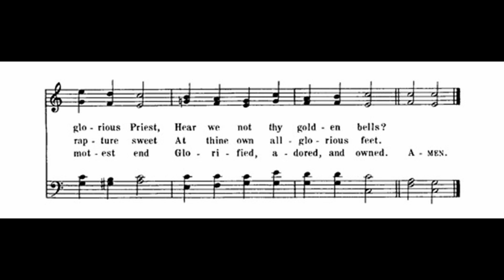Thou Art Coming, O My Savior (Beverley)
Text by: Frances R Havergal
Tune: Beverly by: William H Monk

1 Thou art coming, O my Saviour,
Thou art coming, O my King,
In thy beauty all resplendent;
In thy glory all transcendent;
Well may we rejoice and sing:
Coming! in the opening east
Herald brightness slowly swells;
Coming! O my glorious Priest,
Hear we not thy golden bells?

2 Thou art coming, thou art coming:
We shall meet thee on thy way,
We shall see thee, we shall know thee,
We shall bless thee, we shall show thee
All our hearts could never say:
What an anthem that will be,
Ringing out our love to thee,
Pouring out our rapture sweet
At thine own all-glorious feet.

3 O the joy to see thee reigning,
Thee, my own beloved Lord!
Ev'ry tongue thy Name confessing,
Worship, honor, glory, blessing
Brought to thee with glad accord;
Thee, my Master and my Friend,
Vindicated and enthroned;
Unto earth's remotest end
Glorified, adored, and owned.